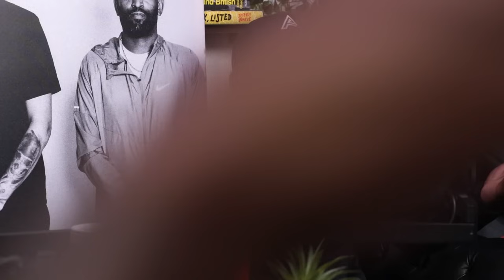Paraphernalia | No Behaviour Podcast EP. 196| Margs , Loons & Beanos Ft Big Jest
LIVE SHOW at the Legacy Centre - December 16th 2023.

If you have any questions for the mandem or any topics you wanna hear on the show or any suggestions you’d like to make to how we can Improve your experience of no behaviour or just any general inquiries